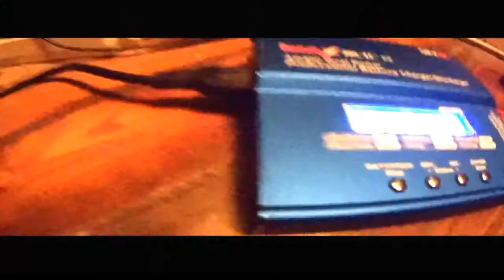Purple Racestars on Tiny6 !!! 🏁 [ Beginners How To ]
Beginner how to this time !!
Since I love my (two) Tiny6, but I wanted a bit more umpf, I decided to put on those lovely Racestars!!.
BYEeeeeeeeee🙋🙋🙋🙋🙋